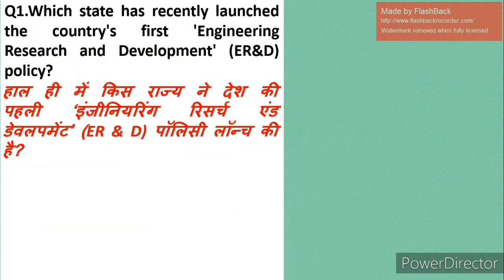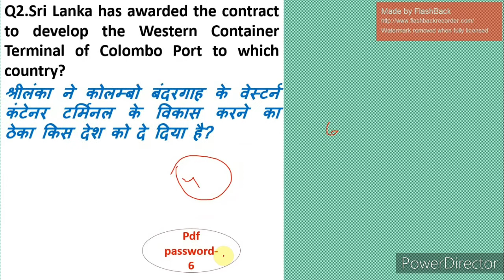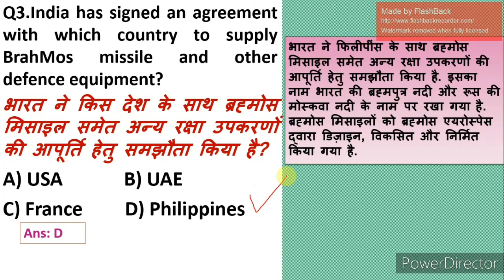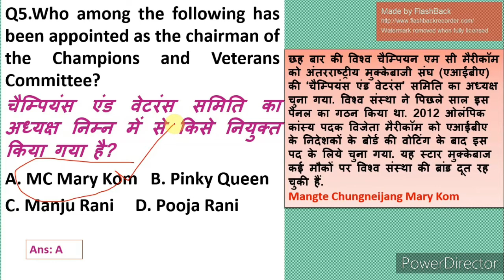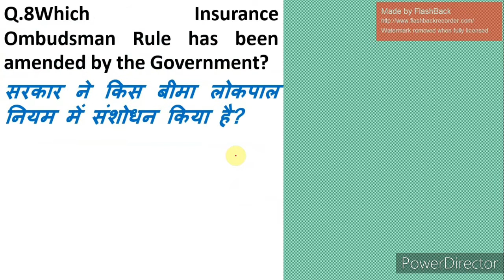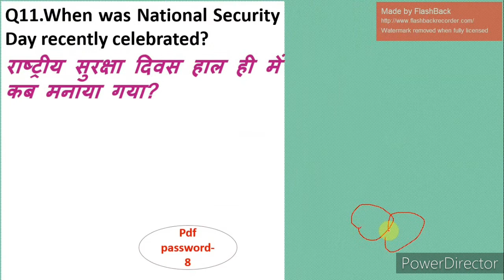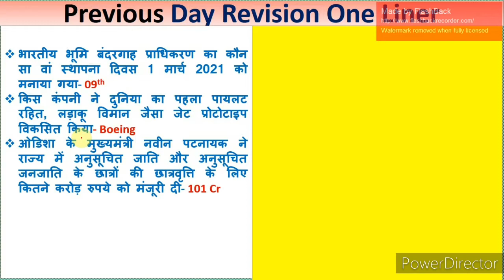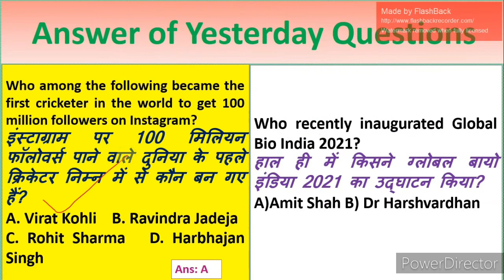05 March 2021 Current Affairs||Daily Current Affairs||Next Dose #607 BY Er. Pratap Sir